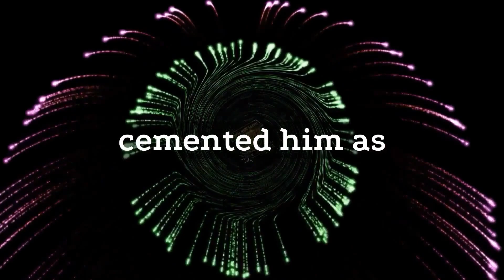Jeremy Renner - Accident - The Avengers - BREAKING NEWS 2023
Jeremy Renner has been seriously injured while snow plowing while he's currently in Japan filming The Avengers: Age of Ultron. Updates on his condition are currently unavailable, but we'll update this page as soon as we know more.
If you're a fan of Jeremy Renner or The Avengers, be sure to keep an eye on this page for updates on his health.
Jeremy Renner has been seriously injured while snow plowing while he's currently in Japan filming The Avengers: Age of Ultron. Updates on his condition are currently unavailable, but we'll update this page as soon as we know more.If you're a fan of Jeremy Renner or The Avengers, be sure to keep an eye on this page for updates on his health.